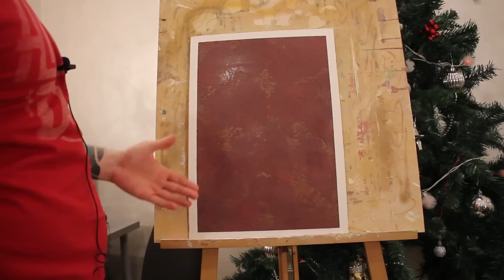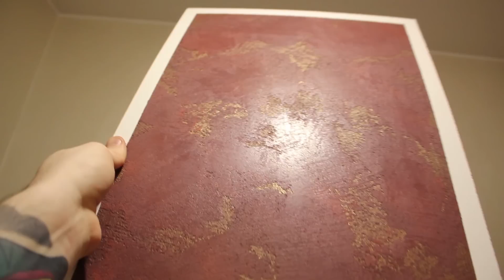ЭКСПЕРИМЕНТЫ С ДЕКОРАТИВКОЙ.Будем посмотреть?